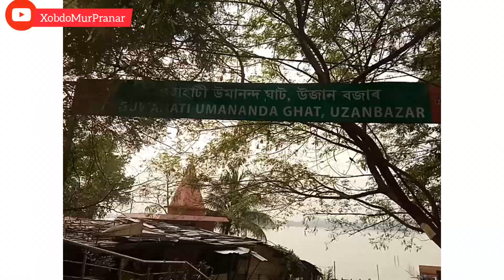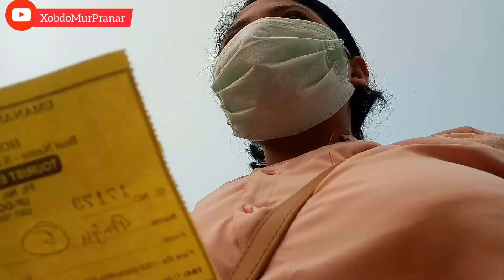Umananda // উমানন্দ // Peacock island // Guwahati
উমানন্দ পৃথিৱীৰ ক্ষুদ্ৰতম নদী দ্বীপ। ইয়াক ময়ূৰ দ্বীপ বা peacock island বুলিও কোৱা ।

Special thanks to Dibakar,Arpana,Subarna, Musfia
((Sources- google ))